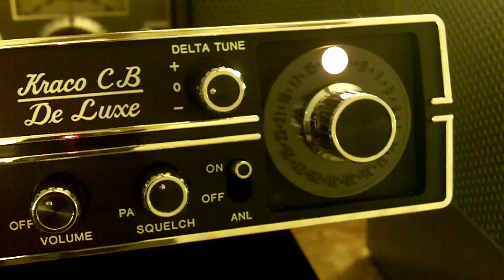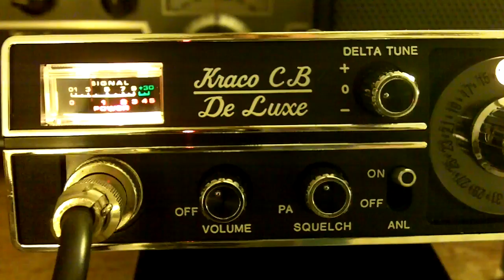Old Radio Night - 12/30/2016 - Kraco CB DeLuxe 40 Ch KCB-4020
Old Radio Night - 12/30/2016 - Kraco CB DeLuxe 40 Channel version. Model number KCB-4020.  Cybernet two crystal PLL02a chassis. The radio is using a Turner +3 microphone with an internal relay added to the radio prevent squealing during receive. By default a Turner +3 or four wire Astatic TUG-8 D-104 will not work with this radio without modification.  The receiver is located in the general Charleston, South Carolina - USA area.